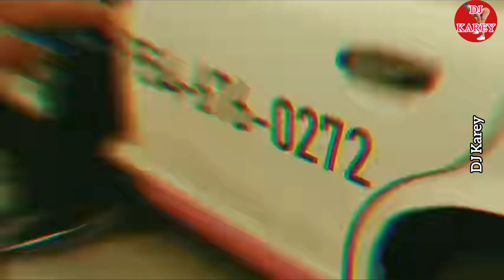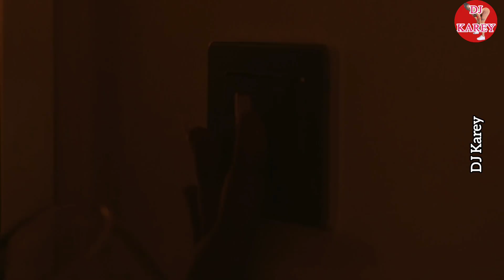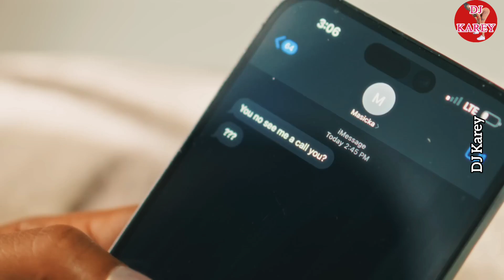LADIES | THE MORNING AFTER | PRETTY FXCK FACE | SAY SHE WAA BREED | DJ KAREY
DJ Karey